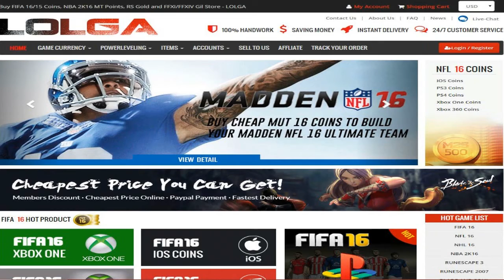NCAA BASKETBALL 10 TCU Dynasty EP. 1 | Pre-season